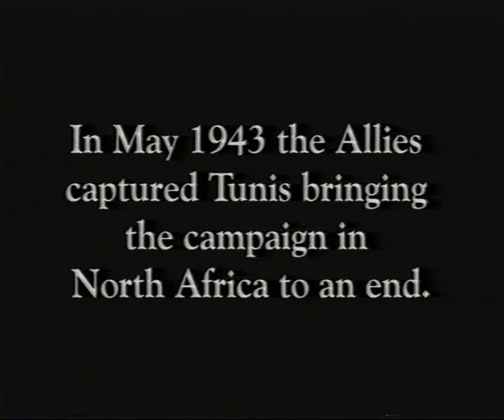Into The Jaws Of Death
Documentary on the Battle of Foundouk, North Africa, April 1943. Produced for The Queen's Royal Lancers Regimental Museum by Capt Mick Holtby and Terry Brighton, narrated by Mick Holtby.